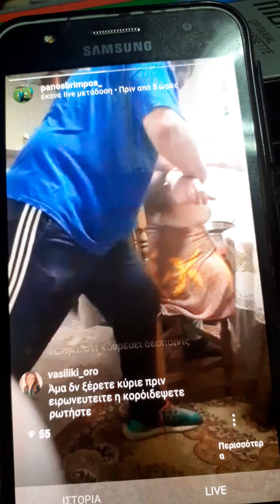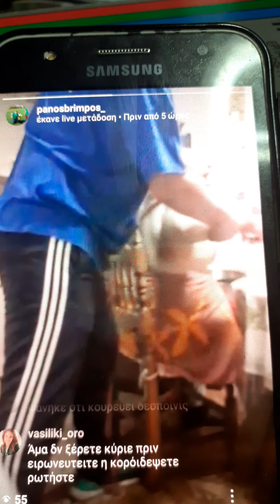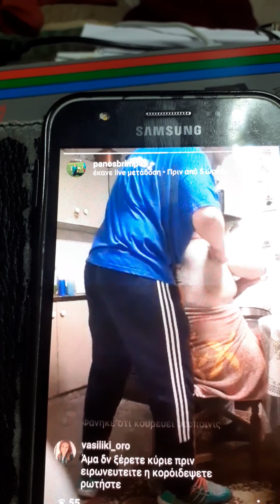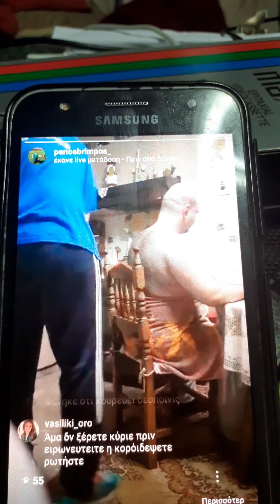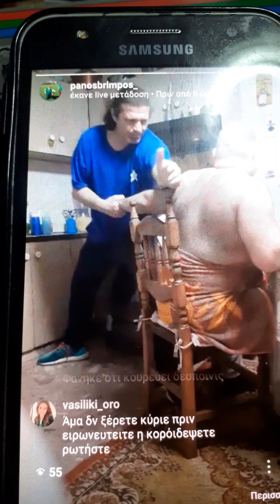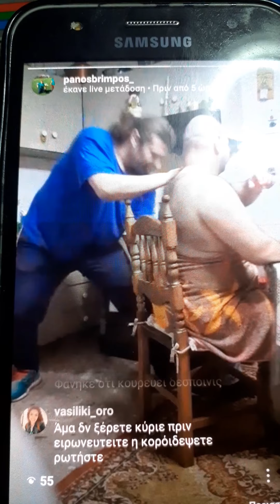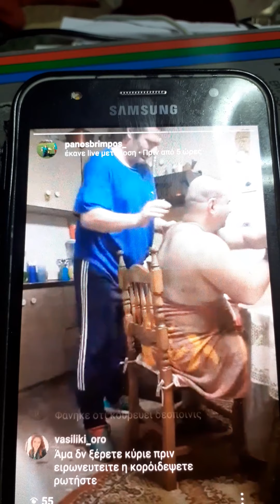Sports massage Techniques in the hands and solder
We make with  sport massage techniques some massage to the solders and neck arms! Very effective and recovery